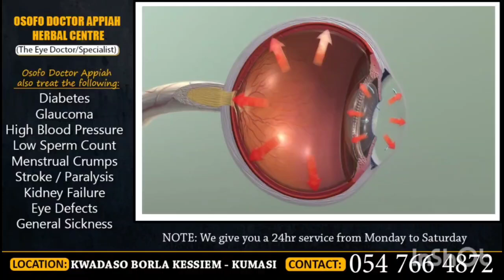😭TWENE JONAS AWURADE!! WHAAT!! JESUS ASEM ABA OH OH OH GOD BUT WHY AM EVEN IN TEARS WHAT IS HAPPENIN